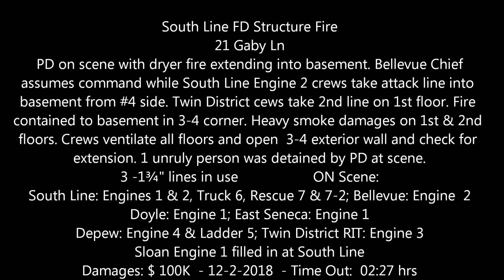South Line FD Structure Fire - 21 Gaby ln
** Cheektowaga NY **
PD on scene with dryer fire extending into basement. Bellevue Chief assumes command while South Line Engine 2 crews take attack line into basement from #4 side. Twin District cews take 2nd line on 1st floor. Fire contained to basement in 3-4 corner. Heavy smoke damages on 1st & 2nd floors. Crews ventilate all floors and open  3-4 exterior wall and check for extension. 1 unruly person was detained by PD at scene.
3 -1¾" lines in use                   ON Scene:
South Line: Engines 1 & 2, Truck 6, Rescue 7 & 7-2; Bellevue: Engine  2
Doyle: Engine 1; East Seneca: Engine 1
Depew: Engine 4 & Ladder 5; Twin District RIT: Engine 3
Sloan Engine 1 filled in at South Line
Damages: $ 100K  - 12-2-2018  - Time Out:  02:27 hrs